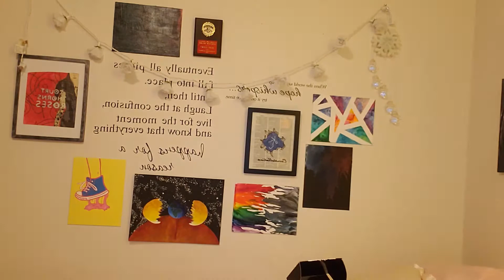DOES IL MAKIAGE FOUNDATION REALLY WORK?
Something I forgot to mention is that the matte aspect of the foundation worked really well, I normally get very greasy but this stayed matte all day!